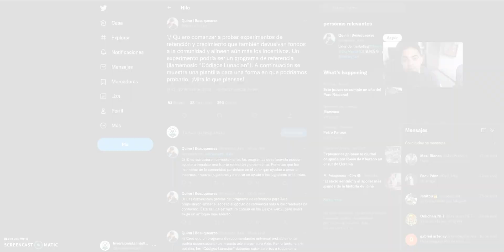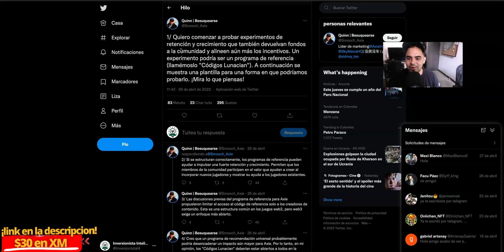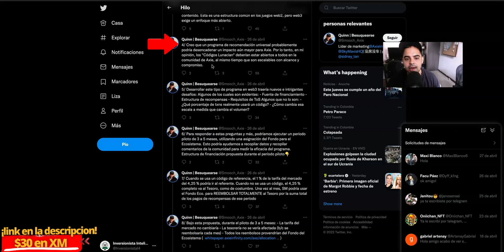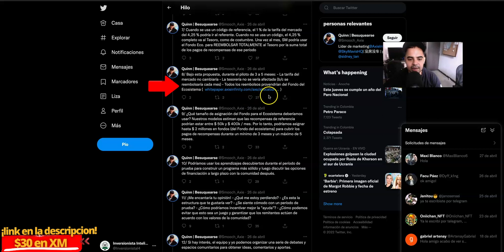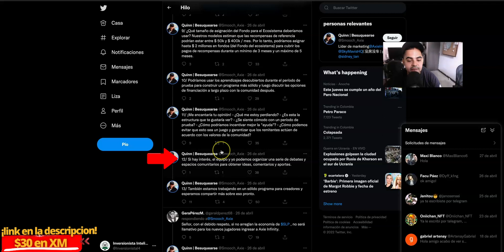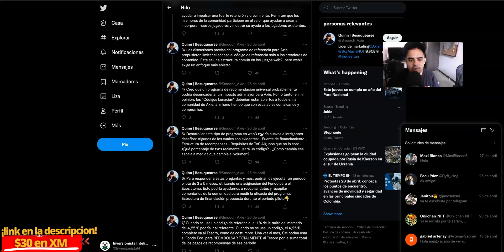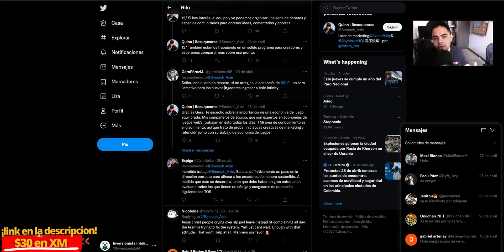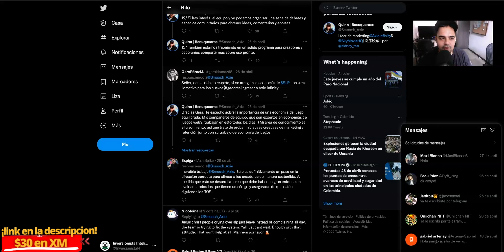Quinn Smooch De Axie Infinity Habla Sobre Experimentos Que Devuelvan Fondos A La Comunidad